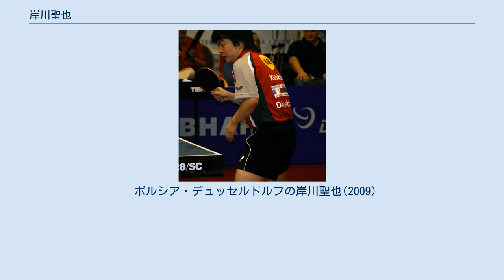岸川聖也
岸川 聖也（きしかわ・せいや, 1987年5月21日- ）は、日本の卓球選手。
168cm、68kg。
北京オリンピック、ロンドンオリンピックの卓球日本代表（シングルス、団体）。
 福岡県北九州市八幡西区出身。
幼い時から地元の石田卓球クラブで研鑚を積む。
 北九州市立引野中学校を卒業後故郷を離れ東北にスポーツ留学し、2006年仙台育英学園高等学校卒業。
在学中日本人として初めて夏のインターハイの男子シングルスで3連覇を達成した。
日本人以外を含めてもインターハイのシングルス3連覇を達成したのは岸川と宋海偉（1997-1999年の3連覇。現吉田海偉)と石川佳純(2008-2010の3連覇）だけである。
 高校卒業後は大学には進学せずドイツに渡り、ブンデスリーガ1部に参戦し、卓球のプロ選手として活躍。
 2008年、世界選手権団体戦で日本代表チームの一員として銅メダルを獲得。
続く北京オリンピックにも日本代表と出場し、シングルスで1勝、団体戦で5位入賞。
その後、2009年より所属チームをブレーメンから名門のBorussia Düsseldorfに移籍し、2009－2010シーズンにおいて好成績を残すものの、チームの育成方針から退団が発表された。
 2009年　横浜で開かれた世界卓球選手権において、水谷隼とのダブルスで銅メダルを獲得。
卓球個人種目では男子で97年大会の松下浩二・渋谷浩組以来12年ぶりのメダルである。
また、同年10月のイングランドオープンでは格上である陳衛星、陳玘、ティモ・ボルを破りベスト4入りを果たした。
 2009年のアジア選手権団体決勝の中国戦にて3番手で出場し、当時世界ランク2位の馬龍をストレートで下す大金星をあげた。
しかし、チームは2-3で惜敗した。
 2011年　ロッテルダムで開かれた世界卓球選手権において、福原愛との混合ダブルスで銅メダルを獲得。
同年のジャパンオープンでは、荘智淵をフルゲームの末に下すと、準決勝で丹羽孝希を、決勝で水谷をそれぞれ圧倒し、優勝を飾っている。
これが、岸川のプロツアー初制覇となる。
 2012年ロンドンオリンピック男子シングルスに第12シードとして3回戦から登場し、パナギオティス・ギオニス（ギリシャ）を4-3で下すと、4回戦で第7シードの呉尚垠を4-1で下して準々決勝に進出し、第2シードの王皓に0-4で敗れたものの日本の男子選手では史上初のシングルス5位入賞。
 2017年　パナウル王国（与論島）観光大使に就任。
 2019年8月からナショナルチームのコーチとしてもワールドツアーに帯同している、2020年の全日本選手権を最後に本格的に指導者の道を歩むことを発表。
 2020年1月　全日本卓球選手権大会引退。
 ドライブ主戦型。
特に、バックハンドの技術は非常に高く、日本の男子卓球選手に影響を与えたほどである。
 また、ダブルスでは男子、混合共に実績を残しており、水谷とは長くダブルスを組んでいるためか、非常に相性が良い。
 ボルシア・デュッセルドルフの岸川聖也(2009)